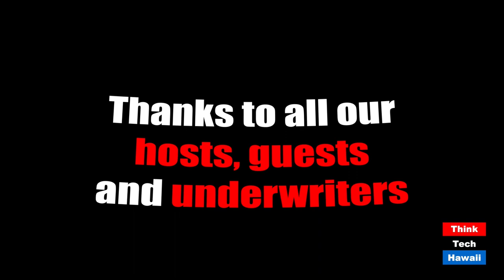I Can't Breathe: Black Women Raising Black Sons & Daughters Speak Out (Sister Power)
Black Women in America.  The host for this episode is Sharon Thomas Yarbrough.  The guests for this episode are Walterine Keith Banks, June Fletcher Dennis and MaryAnne Howland.

The intention is that through honest dialogue, we will pierce the veil of systemic racism, deepen our understanding, and inspire our audience into real action, lasting progress, profound change, and true healing.